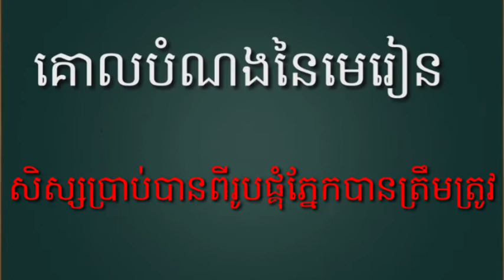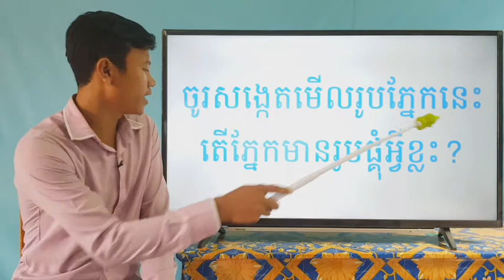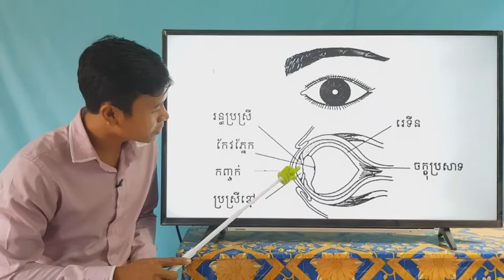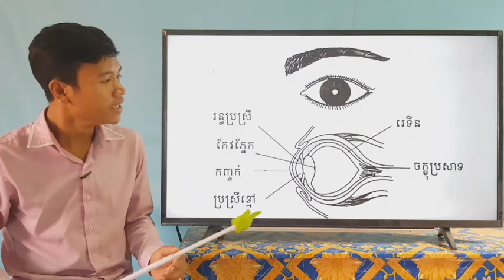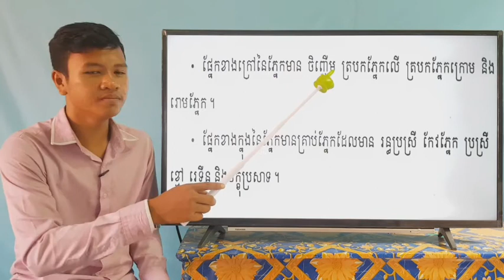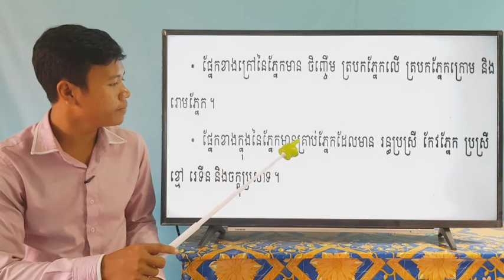48-3_ថ្នាក់ទី4-វិទ្យាសាស្រ្ដ-ទំព័រ46-01062020-joseph central school